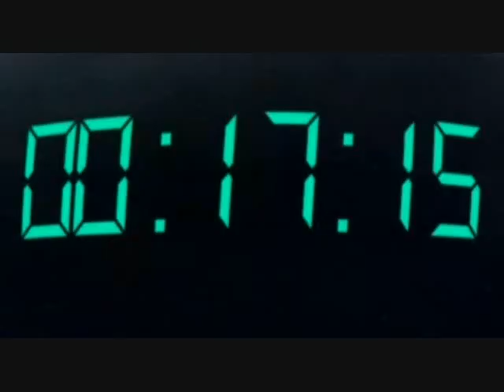Gantz Amv - The Screamers - 122 Hours of Fear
Gantz AMV 122 hours of fear by the screamers
slightly more effort than previous but i was going to add in more scenes from other episodes but decided on only adding nishi's cool punch scene instead , plus for some reason my episodes 1 and 2 are messed up

tried something a little different

Show: GantZ

Be quiet or be killed!"
he said.
In front of you and in front of me.
He made the pilot get on his knees.
Made him crawl, made him whimper,
Made him cry out for his mother.

Wow! What a show!
122 Hours Of Fear.
122 Hours Of Fear.
122 Hours Of Fear. (x2)
122. (x4)

"You better shut up and listen!"
he said.
Danger, danger, danger, Mr. Schumann
We are in a hurry, Mr. Schumann
What are the odds, dear Jorgen?
Am I disturbing You?

122 Hours Of Fear.
122 Hours Of Fear.
122 Hours Of Fear. (x2)
122. (x4)

the screamers part 1
part 1 the screamers